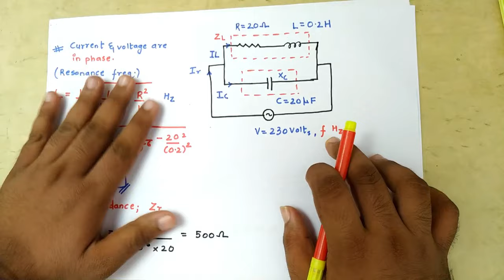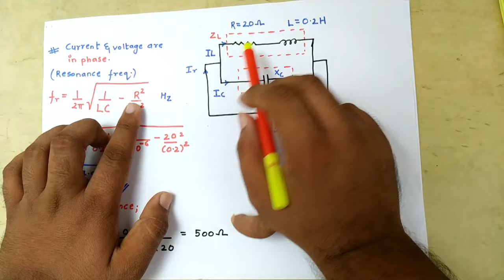RLC Numericals | BEE In Hindi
In This Video is we will Solve Numerical Of RLC  in Basic Electrical Engineering [BEE]

BEE Lectures ,
BEEE lectures in Hindi ,
Bee first year engineering lectures ,
Last Moment Tuitions ,
First Year Engineering Lectures ,
How to Pass BEE ,
How To Pass/Score in (BEE) Basic Electrical Engineering